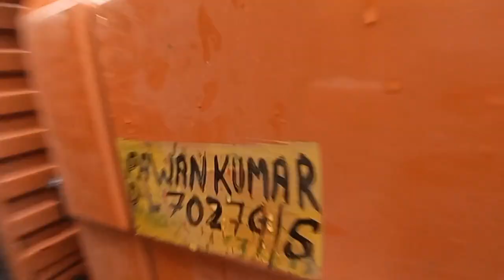Traffic jam halat🥱 kharab bahi 😡@MHvlogesS20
Traffic jam halat🥱 kharab bahi 😡@MHVLOGES20

welcome 🙏 🤗 my youtube chanel  and.
thank you for working my vlogs 💖